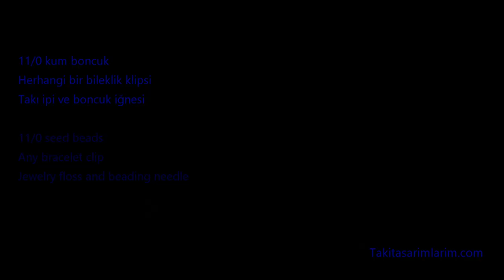HOİCHOL TEKNİĞİYLE OTANTİK BONCUK BİLEKLİK YAPIMI / BRACELET MAKING WITH THE HOİCHOL TECHNIQUE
Sadece kum boncuklarla yapabileceğiniz oldukça şık bileklik modeli..

Malzemeler
: 11/0 kum boncuk
: Herhangi bir bileklik klipsi
: Takı ipi ve boncuk iğnesi

Materials
: 11/0 sand beads
: Any bracelet clip
: Jewelry thread and bead needle

Yapmak isteyenlere şimdiden kolay gelsin

ÖNEMLİ NOT : Kanalımızdaki videoları indirerek her türlü sosyal sitelerde paylaşmak yasaktır! Sadece Paylaş Butonundan Paylaşım yapılabilir!